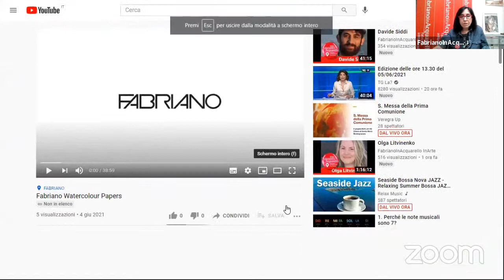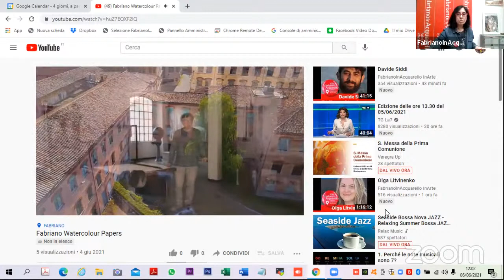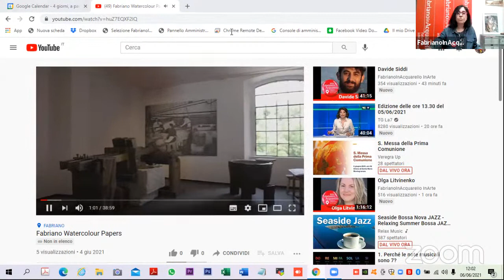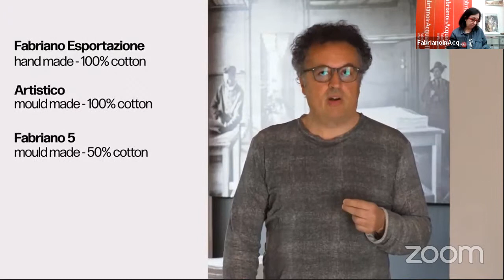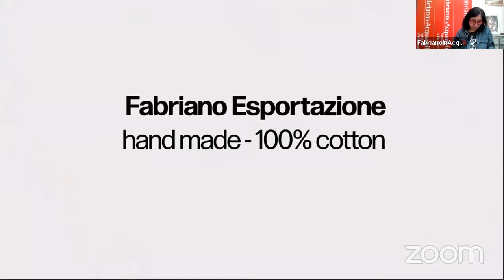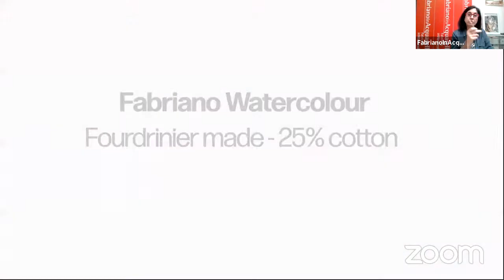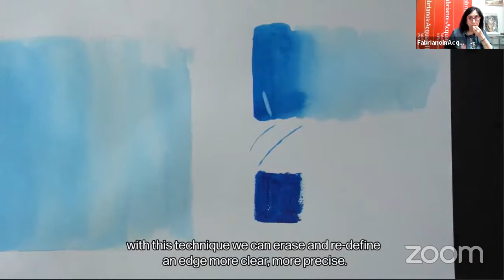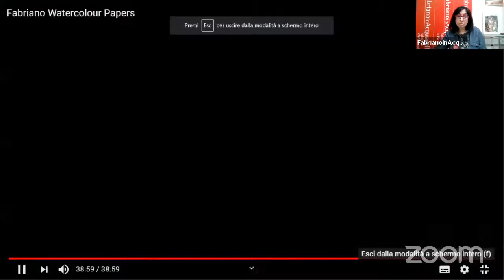Brand news Fabriano paper with Giuseppe Prezioso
Brand news Fabriano paper